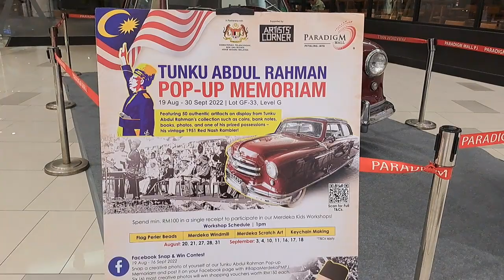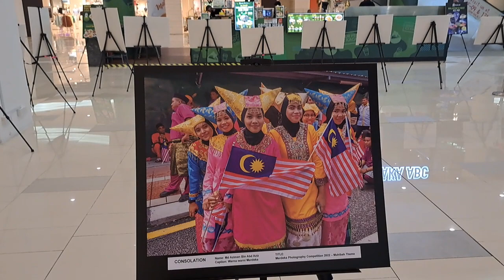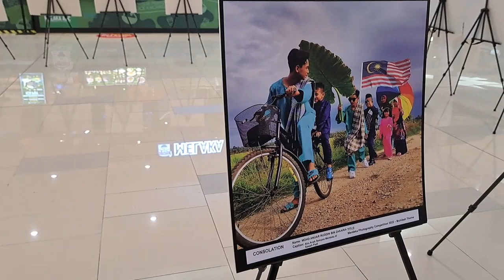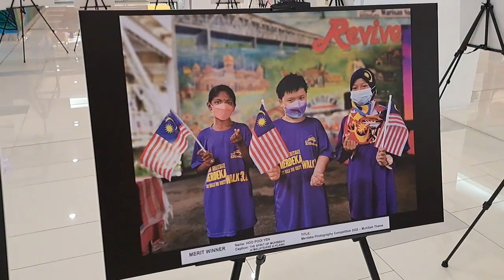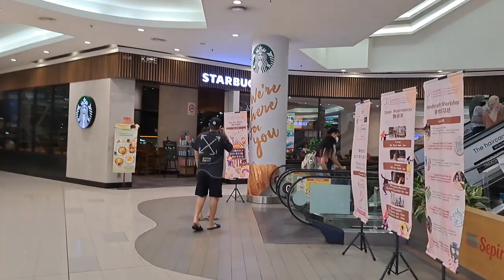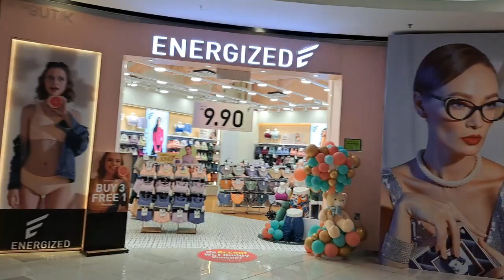🇲🇾 Mall tour | Walking Around PARADIGM MALL Petaling jaya Selangor Malaysia 2022